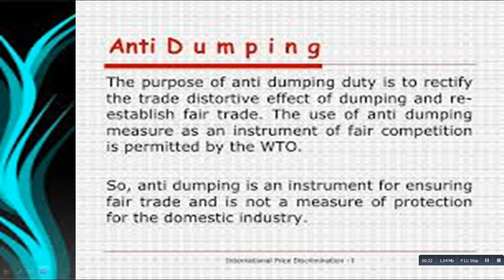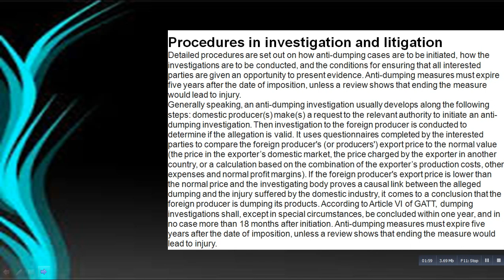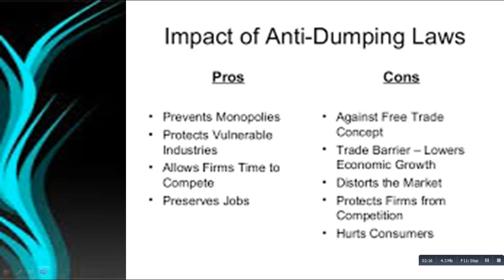What Is Anti Dumping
A standard technical definition of dumping is the act of charging a lower price for the like goods in a foreign market than one charges for the same good in a domestic market for consumption in the home market of the exporter. This is often referred to as selling at less than "normal value" on the same level of trade in the ordinary course of trade. Under the World Trade Organization (WTO) Agreement, dumping is condemned (but is not prohibited) if it causes or threatens to cause material injury to a domestic industry in the importing country.[1]
The term has a negative connotation, as advocates of competitive markets see "dumping" as a form of protectionism. Furthermore, advocates for workers and laborers believe that safeguarding businesses against predatory practices, such as dumping, help alleviate some of the harsher consequences of such practices between economies at different stages of development (see protectionism). The Bolkestein directive, for example, was accused in Europe of being a form of "social dumping," as it favored competition between workers, as exemplified by the Polish Plumber stereotype. While there are few examples of a national scale dumping that succeeded in producing a national-level monopoly, there are several examples of local 'dumping' that produced a monopoly in regional markets for certain industries. Ron Chernow points to the example of regional oil monopolies in Titan : The Life of John D. Rockefeller, Sr. where Rockefeller receives a message from Colonel Thompson outlining an approved strategy where oil in one market, Cincinnati, would be sold at or below cost to drive competition's profits down and force them to exit the market. In another area where other independent businesses were already driven out, namely in Chicago, prices would be increased by a quarter.[2]
Anti-dumping actions
Legal issues
If a company exports a product at a price that is lower than the price it normally charges in its own home market, or sells at a price that does not meet its full cost of production, it is said to be "dumping" the product. It is a sub part of the various forms of price discrimination and is classified as third-degree price discrimination. Opinions differ as to whether or not such practice constitutes unfair competition, but many governments take action against dumping to protect domestic industry.[3] The WTO agreement does not pass judgment. Its focus is on how governments can or cannot react to dumping—it disciplines anti-dumping actions, and it is often called the "anti-dumping agreement". (This focus only on the reaction to dumping contrasts with the approach of the subsidies and countervailing measures agreement.)
Definitions and extent